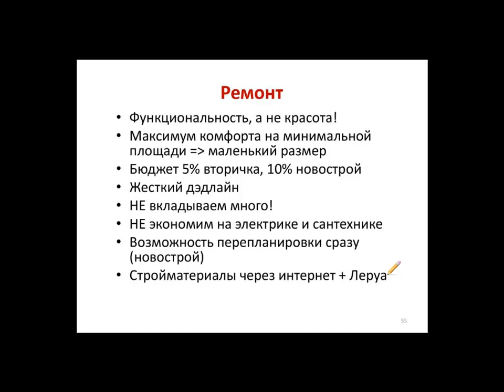Принципы инвесторского ремонта